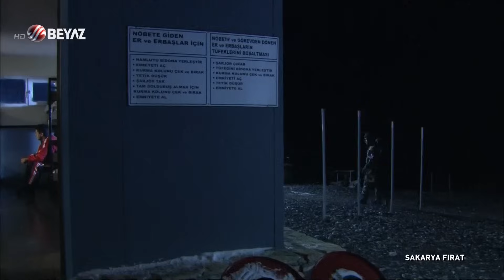Açma Zülüflerin Yar - Sakarya Fırat Türküler